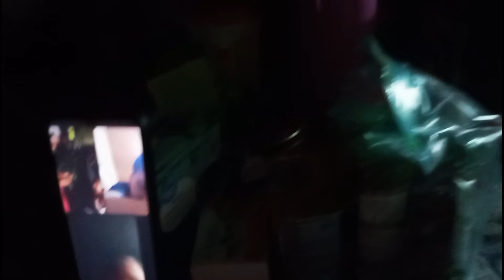MARAMING SALAMAT PO SA NG BIGAY